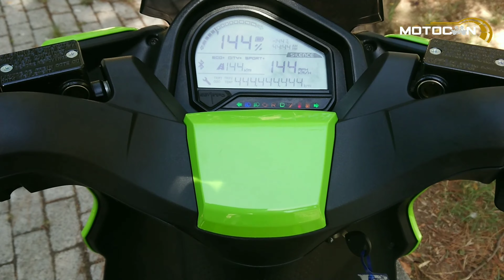Silence S01 Urban ile 4 Saniyede 100e Çıkmak | 20₺ ile 120km Menzil! | Motosiklet Vizyonu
Türkiyede tüm youtube kanalları içerisinde ilk kez bizim kanalımızda göreceğiniz silence S01 Urban ile birlikteyiz.
Sizlere her cümlede dolu dolu bilgi verdiğimiz gerek çekim gerek anlatım süreçlerinde çok fazla emek olan videomuzu beğenip kanalımıza da destek olmayı lütfen unutmayın.
İyi seyirler 🛵